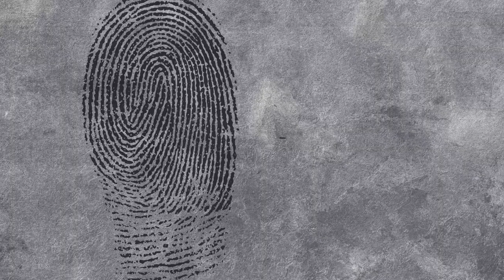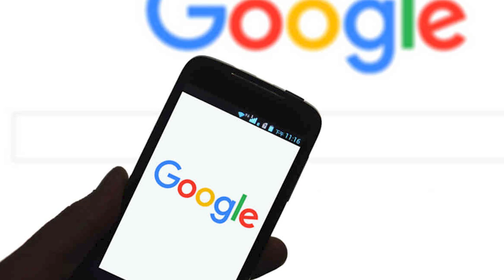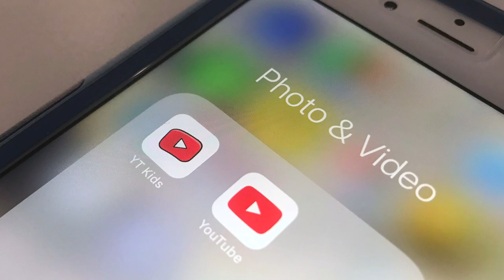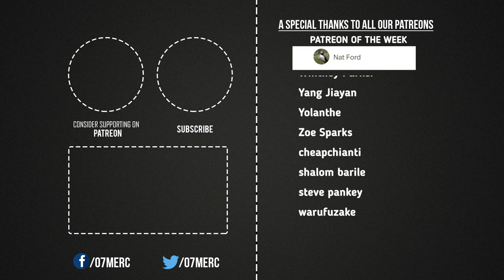The Disappearance Of Theo Hayez